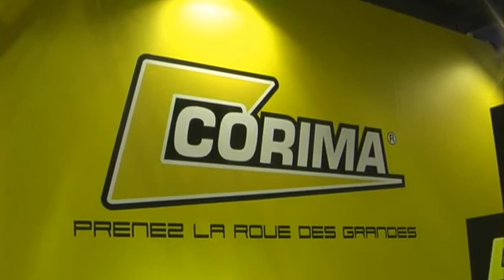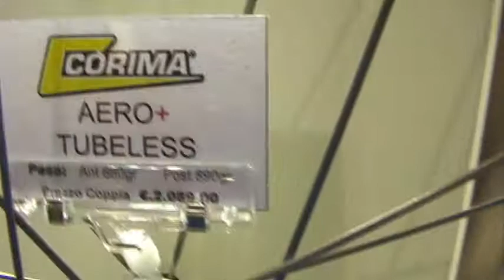Corima Wheels 2009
Video sobre as novas Rodas de Competição Francesas Corima para 2009. Atenção especial ao modelo com aros totalmente fabricados em Fibra de Carbono para pneus  sem camara, clincher tubeless.